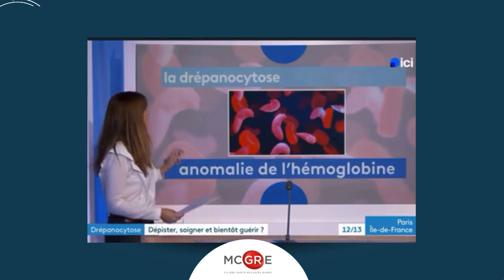Pourquoi le dépistage de la drépanocytose est important ?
Le Dr Laure Joseph, hématologue au centre des maladies rares des globules rouges à l'hôpital Necker, à Paris (Centre expert de la filière MCGRE) est reçu au Journal télévisé ICI 12/13 de France Télévision Paris Ile de France du 12 novembre 2024. Elle apporte des explications sur la drépanocytose et son très récent dépistage, appliqué à tous les nouveau-nés depuis le 1er novembre 2024.
Ce qu’il faut retenir :
1. Prévalence en Île-de-France :
o     55 % des bébés atteints de drépanocytose (hémoglobine SS) naissent en Île-de-France, soit environ 270 nouveaux cas par an.
o La maladie touche principalement les populations d'origine africaine, antillaise, ou méditerranéenne.
2. Problématiques de la maladie :
o Anomalie de l’hémoglobine provoquant :
      Anémie.
      Crises douloureuses aiguës.
      Risque accru d’infections.
3. Dépistage généralisé :
o Depuis le 1ᵉʳ novembre, le dépistage est étendu à tous les nouveau-nés.
o Objectifs :
     Informer les personnes porteuses du trait drépanocytaires (AS), non malades et à risque de transmission lors de projet de grossesse futur.
    Détecter précocement pour prévenir les complications.
    Vacciner et traiter pour éviter les infections.
    Informer et accompagner les parents.
4. Traitements actuels :
o Greffe de moelle osseuse : seule option curative, possible si un donneur compatible est disponible.
o Médicaments : l’hydroxyurée, le seul validé en France, utilisé principalement pour les génotypes dits sévères SS/SB0
o Transfusions sanguines : pour des complications spécifiques.
o Thérapie génique : porteuse d’espoir, mais encore peu accessible (la Haute Autorité de Santé a rendu un avis qui écarte ce traitement des traitements pris en charge par l’assurance maladie).
5. Progrès de la thérapie génique :
o Aux États-Unis, un traitement coûte 2 millions d’euros par patient.
o En France, un traitement prometteur dont l’amélioration du service médical rendu a été jugé insuffisant pour remboursement.
o Nouveaux protocoles académiques en développement, notamment à Necker, pour rendre les thérapies plus accessibles et abordables.
Conclusion :
Le dépistage généralisé marque un progrès majeur, mais l’accès à des traitements avancés reste limité. Les chercheurs et soignants espèrent des solutions plus accessibles dans les années à venir.